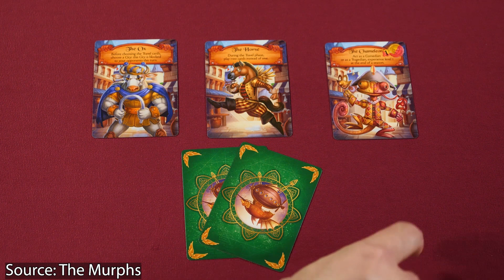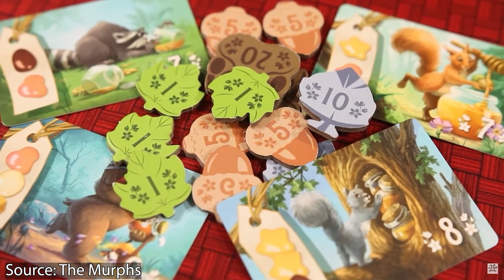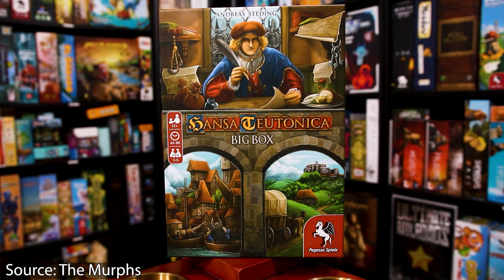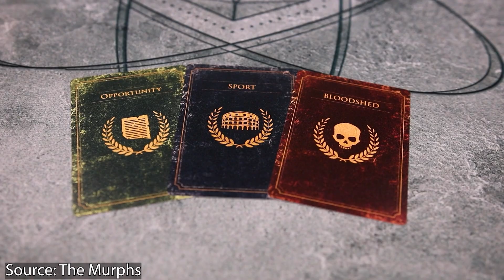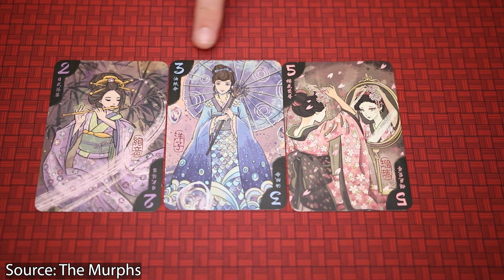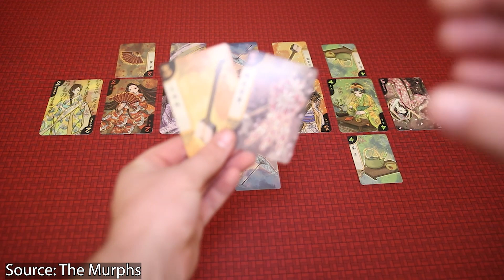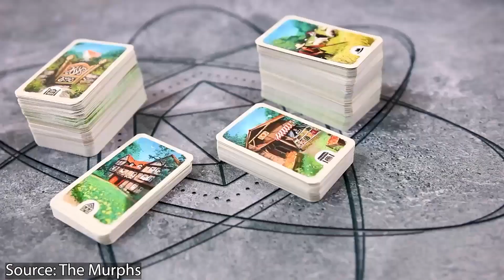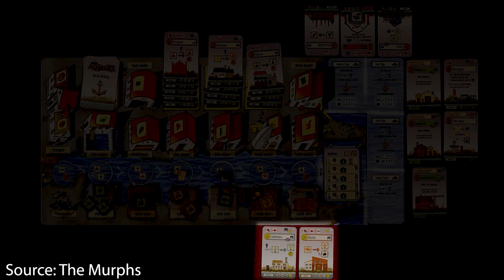Top 10 Games that Start with H - BGG Top 10 w/ The Brothers Murph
Check out the latest BGG Top 10 with the Brothers Murph. In this episode Mike & Nick share their Top 10 Games that Start with H!

0:00 Intro

0:46 #10 - Histrio - Bruno Cathala, Christian Martinez - Bombyx

2:57 #9 - Honey Buzz - Paul Salomon - Elf Creek Games

5:07 #8 - Herbaceous - Steve Finn, Eduardo Baraf - Dr. Finn's Games, Pencil First Games

7:58 #7 - Hansa Teutonica - Andreas Steding - Argentum Verlag, Z-Man Games

9:51 #6 - Hoplomachus: Victorum - Josh J. Carlson, Adam Carlson, Logan Giannini - Chip Theory Games

12:51 #5 - Horrified - Prospero Hall - Ravensburger

15:09 #4 - Hanamikoji - Kota Nakayama (中山 宏太) - EmperorS4

18:03 #3 - High Society - Reiner Knizia - Osprey Games

19:57 #2 - Hallertau - Uwe Rosenberg - Lookout Games

22:40 #1 - Le Harve - Uwe Rosenberg - Lookout Games

24:21 Wrap-up